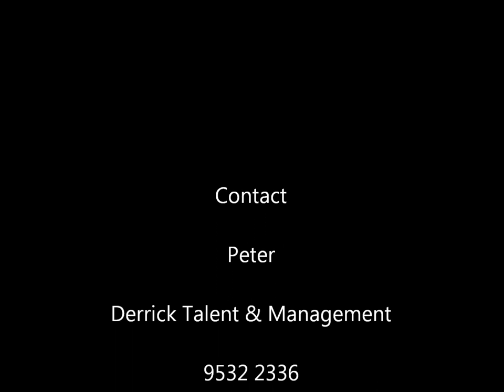Robert Shook USA voice over Derrick Talent & Management